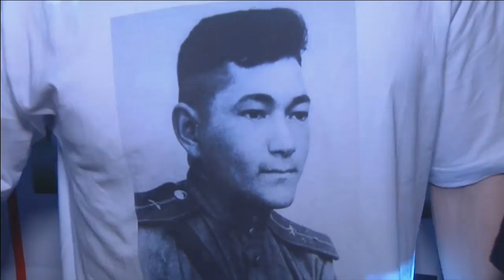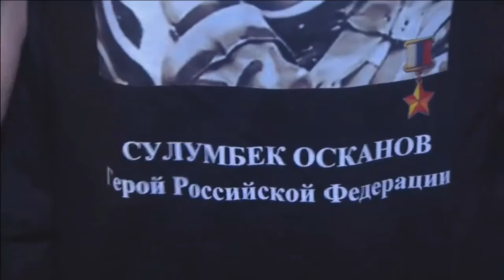Lee Morrison vs Movsar Evloev, M-1 Challenge 73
The fight in a catchweight (63,5 kg) division between Lee Morrison and Movsar Evloev.